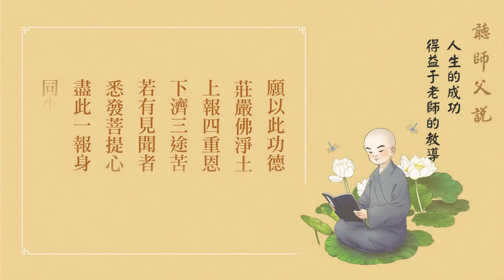【人生的成功，得益於老師的教導──《聽師父說》第七集】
卍【人生的成功，得益於老師的教導──《聽師父說》第七集】

　　我這一生能成功就是校長教的。抗戰期間，國立第三中學，專招的是流亡學生，無家可歸的、沒人照顧的。我念的是這個學校，所以沒有繳學費的，還要管吃管住。勝利了，我們離開這個學校，老師在我週記上題了一句話，我就相信這句話。老師對我真的照顧了一輩子。他跟我題的是：第一個，誠實；第二個，理智；第三個，大方；後面是努力，你會有很大的前途。我這三個從小養成的；說老實話，絕對沒有一句話是欺騙人的，誠實做到了；理智，看事情看得比較深、看得比較遠；大方，這是處事待人接物，人家喜歡跟我接觸，我盡心盡力幫助別人。

　　確確實實反省，想來想去，這一生，甘珠活佛跟我說的，我的壽命四十五歲。我的祖父四十五歲走的；伯父，我父親的大哥，四十五歲走的；我父親也是四十五歲走的。給我算命的人（說我）過不了四十五歲，所以我也就把時間定在四十五歲。我三十三歲出家，三十五歲受戒；出家就開始講經，教佛學院，所以講經教學六十年了。我跟甘珠見面是四十六歲，他告訴我，跟我祝福。我說什麼好祝福的？你的關過了，你的壽命很長、福報很大，他告訴我。告訴我什麼原因？講經，講經的功德延壽、增福。

轉載自：會客談話  時間： 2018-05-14